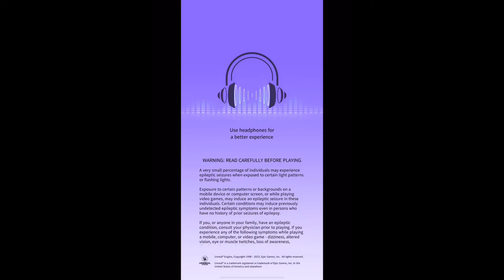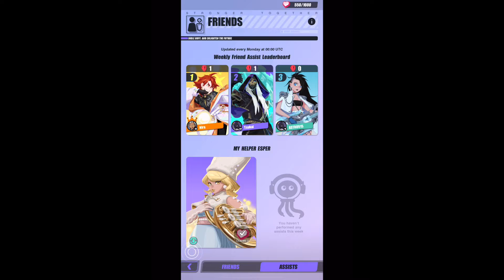Dislyte Part 108